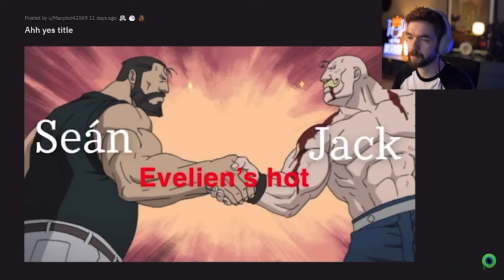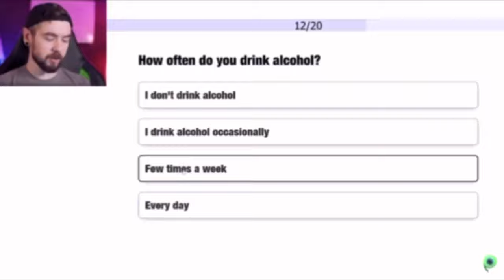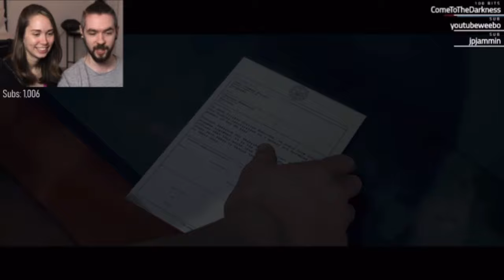Jacksepticeye and Gab Smolders cute moments Pt. 6!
Here’s a part 6 of these two cuties. Like Seán just marry Evelien already.